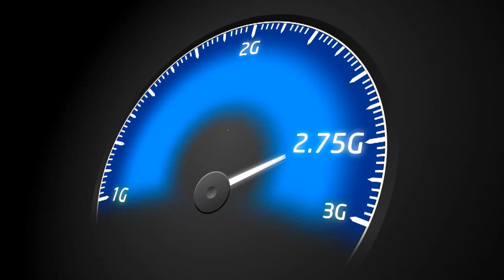Videocon Telecom Young Manch 3: Guru nanak college, Yamunanagar